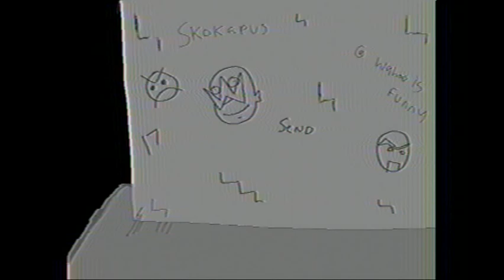Jack: The Dealer.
it's a video alright

HI JACK IM WATCHIN RN WITH MY SISTER